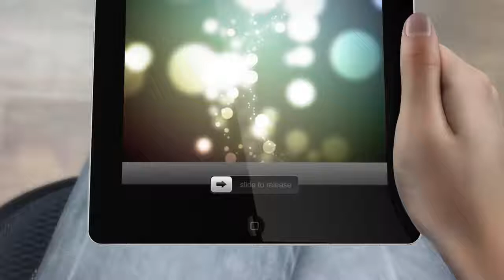Go Mobile with M Squared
Take your Washington DC property search on-the-go with M Squared.  Use our native smartphone and tablet interfaces to locate and preview listings using your physical, GPS location.

No apps to download, no registration required.  Just point your phone or tablet browser and start your search.